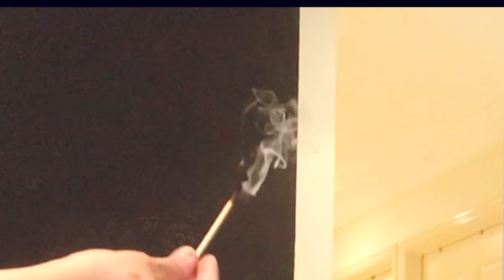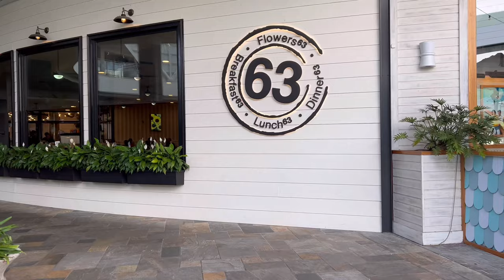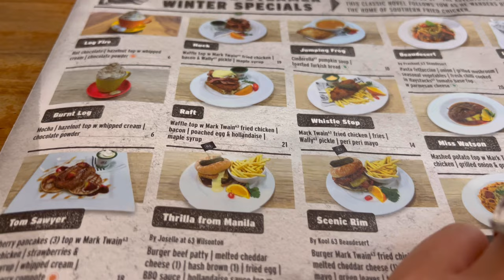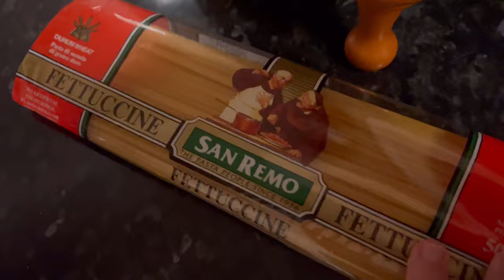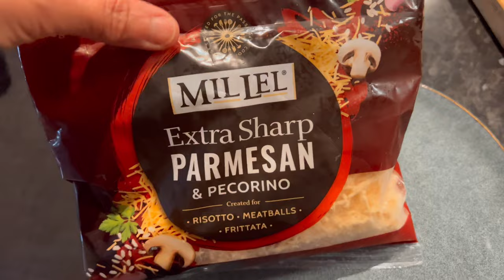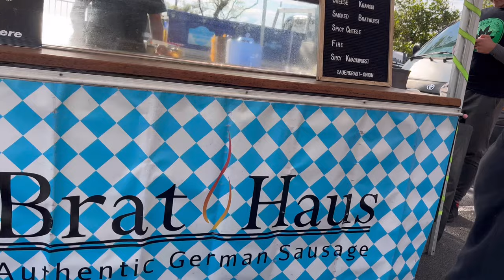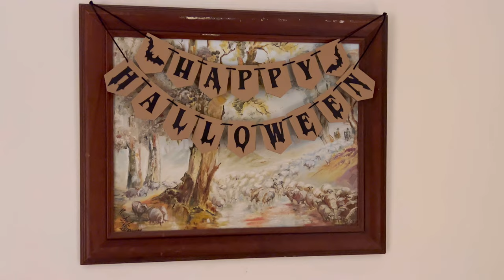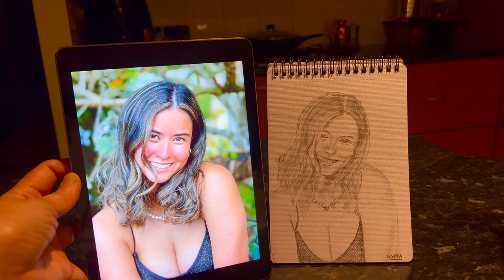Decorate for Halloween, Esprookie and GRWM - featuring River and Phoenix my two English Bull Terrier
My Amazing Lashes Mascara – WowCombo Cosmetics

Esprookie Recipe (based on Bryon Talbott recipe)

INGREDIENTS:
2 1/4 cup plain flour
1 whole egg
1/2 cup raw sugar
1/2 cup brown sugar
1/2 cup soft Western Star butter
1/2 cup dark choc chips (I use Nestle)
Dark cooking chocolate for lining the inside of the cup.

METHOD:
Mix butter and sugars well (3 mins).
Mix in egg.
Mix in the flour (one cup at a time. I use my hand when it gets too stiff).
Mix in choc chips.
Refrigerate for at least 30 mins. I sometimes freeze the dough and thaw it out when I'm ready to bake it.

Lined the mould with butter. You can use any ceramic cups or aluminum mould.
Lined the greased mould with the cookie dough (5-6 mm thick).

Cook in 180 Celcius for 15 - 30 mins
You know it's ready when the bottom outside of the cup looks cooked and golden brown (not light creamy cookie-dough colour).

When cooked, take it out of the oven and immediately squash down the bottom inside part of try cookie cups, as the bottom tent to rise during baking. Leave to cool completely.

Lined the inside with melted cooking chocolate and decorate.